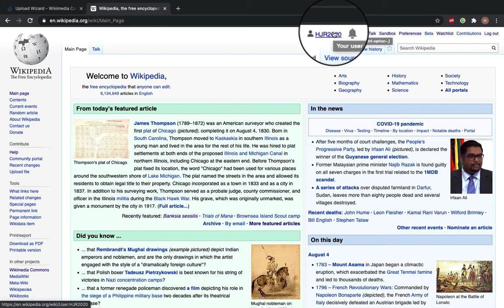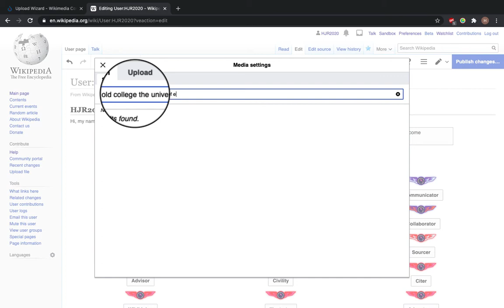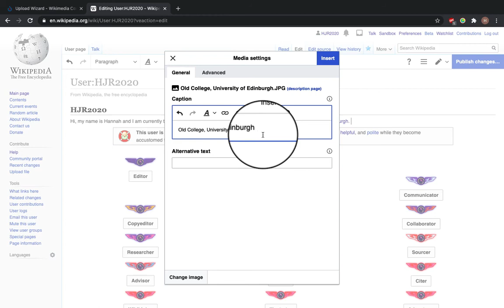How to use an image from Wikimedia Commons on Wikipedia.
Images are an important part of bringing a Wikipedia page to life. This video talks you through how to add an image to a Wikipedia article from Wikimedia Commons.